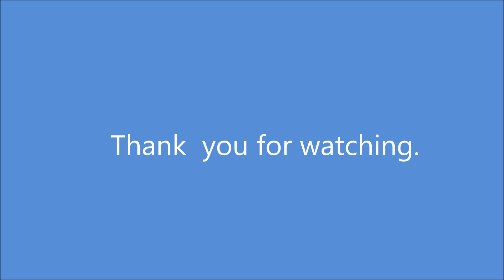Camp 1 - Chika Camp - Deo Tibba Base Camp Trek